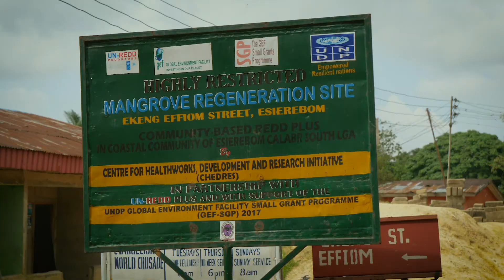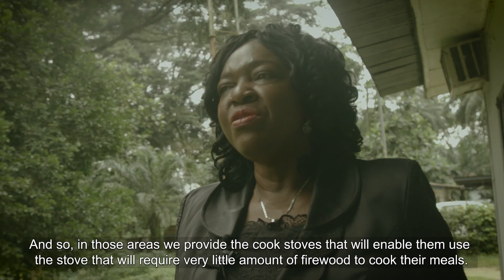Community based forest management in Nigeria (CBR+ projects- agro forestry + mangrove replanting)